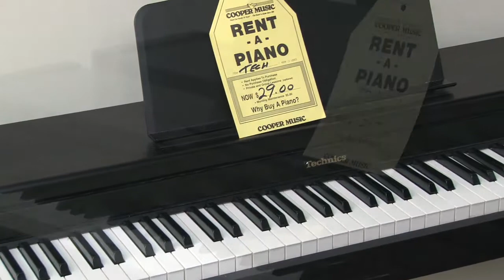Piano Rentals Make It Possible For Children To Learn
Piano rentals - it is one affordable way to get your child started on piano playing.  Cooper Music has a piano rental program where you can use the rental towards the cost of your buying a new piano.  In this video Blake Cooper talks personally about his son and piano playing and the benefits of playing the piano.